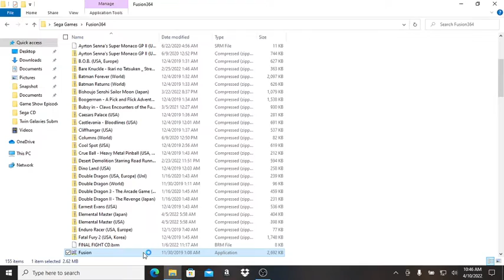Sonic the Hedgehog (Japan) [Fastest Minimalist Completion]- 29:06.9